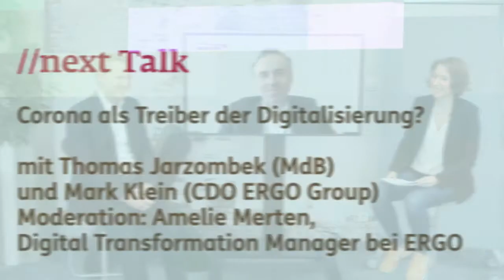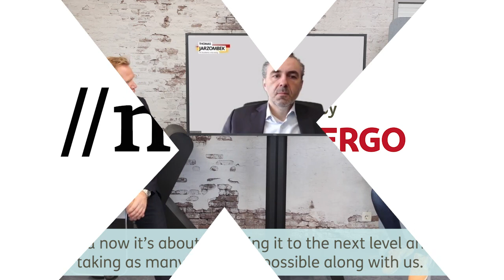//next Talk: Corona als Treiber der Digitalisierung?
Ist Corona  tatsächlich ein Digitalisierungs-Beschleuniger? Oder bleiben wir in Wahrheit hinter den Möglichkeiten zurück? Darüber diskutierten Thomas Jarzombek (MdB) und Mark Klein (ERGO Group).